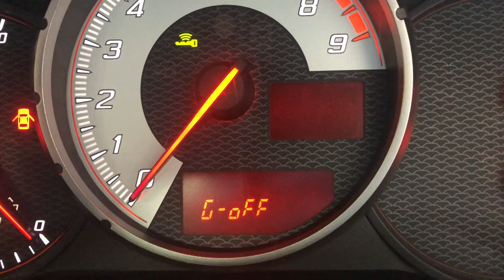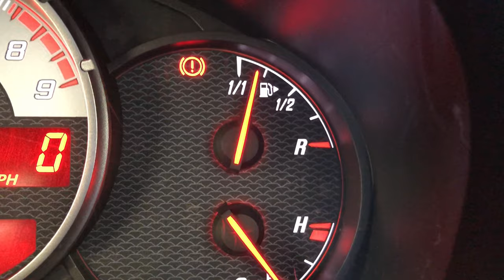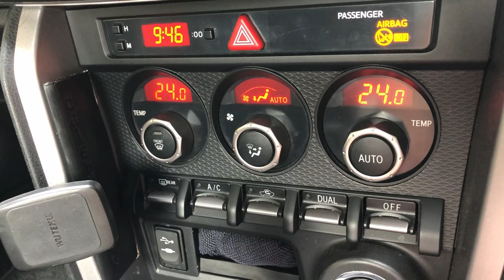15 things you didn't and should know GT86/BRZ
in this video i talk about a bunch of things you probably didn't know about the GT 86 from small features to really useful ones